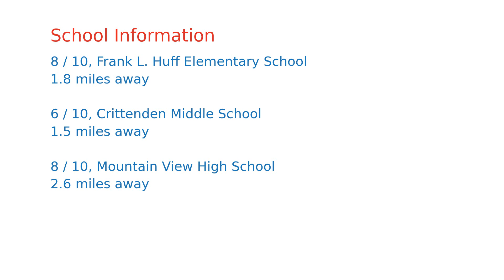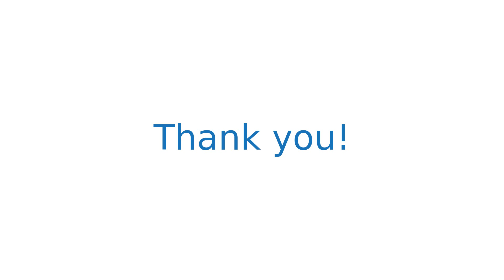$1,588,000 home for sale in Mountain View, CA (59 Tyrella Ct, 94043)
SPECTACULAR TOWNHOME CLOSE TO THE PEACEFUL MOUNTAIN VIEW TRAIL. This lovely home in the heart of Silicon Valley is close to many tech giants, including Google & Apple. The home features 3 bedrooms, 2.5 bathrooms, 1,700 square feet of living space and is in an incredibly friendly, quiet, and diverse neighborhood. The gourmet kitchen has modern stainless steel appliances and granite counters. Skylights throughout the home give it a bright and airy atmosphere, while the gleaming hardwood floors perfectly complement the homes neutral paint tones. The spacious master bedroom features Cathedral ceilings, hardwood floors, & a balcony to escape to the outdoors. Entertain your guests by the fireplace with floor to ceiling tile in the living room or in your beautifully landscaped backyard. New flooring & modern glass wall in dining area.  Just a quick drive or bike ride to iconic downtown Mountain Views shopping and dining, in addition to Shoreline, Whisman Park, & amazing Mountain View schools.